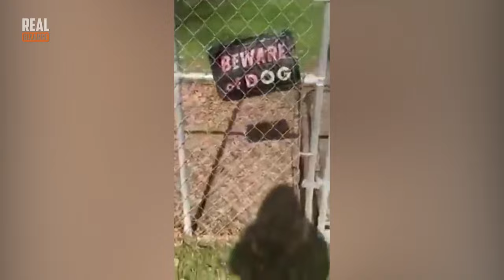One In A Million Animal Moments Caught On Camera!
Interesting Animal Moments!
Most of the time, animals are just companions in our lives and we don’t think too much about what they do or how they act. But sometimes they just do something so clever, or, on the contrary, so silly, that they become the main characters of entire stories. Crafty foxes, fraidy cats, slow bears – here’s what we’re gonna be taking a look in our today’s episode!